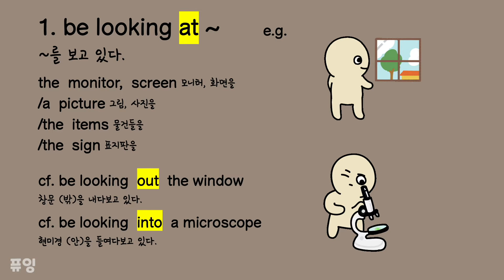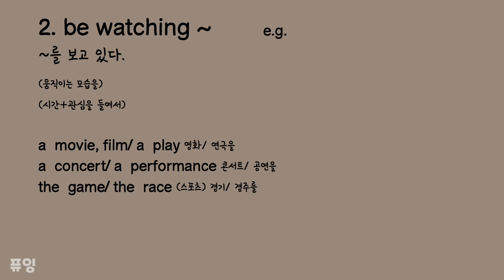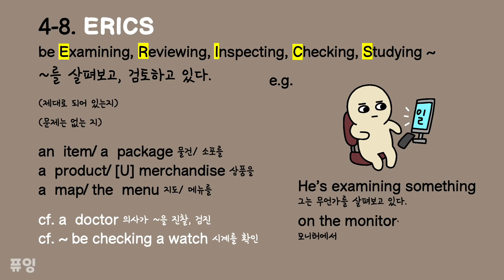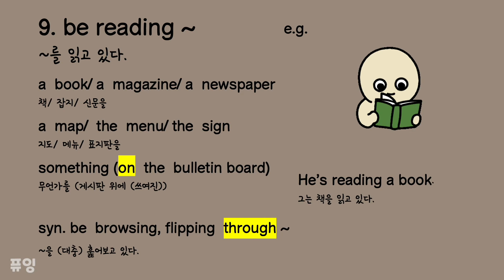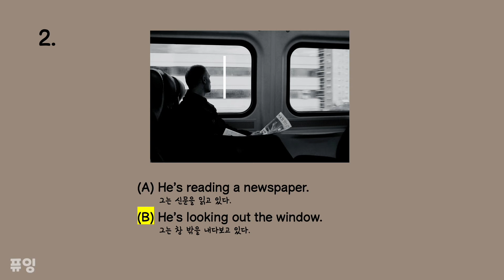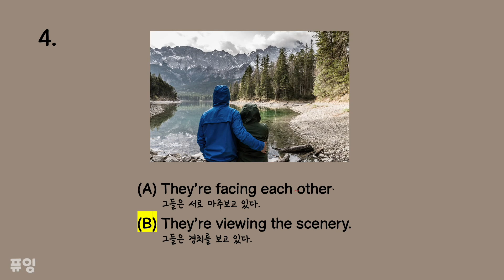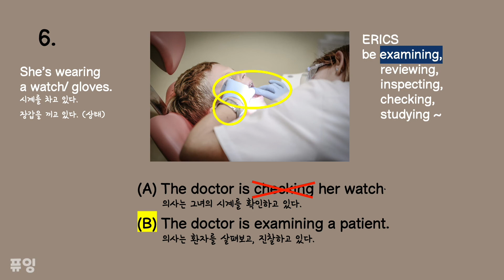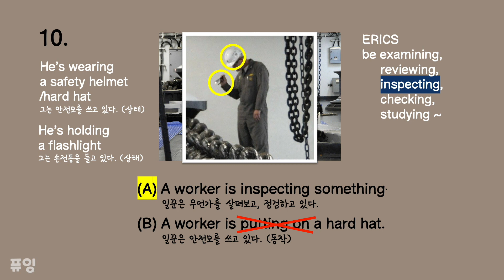토익 LC 파트1 10강으로 끝내기 2/10-빈출 시선 표현 10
토완순, 토익, 토익LC 이 클립은 토익 LC 파트1 인물 사진 유형에서 자주 출제되는 시선 관련 표현 10개를 다루고 있습니다. 표제어, 관련 표현, 일러스트, 예문, 해설을 통해 실제 오답 유형과 문제 풀이 요령을 확실히 정리할 수 있습니다.